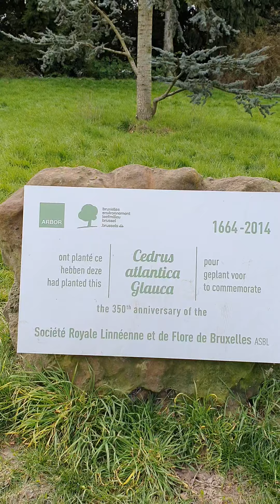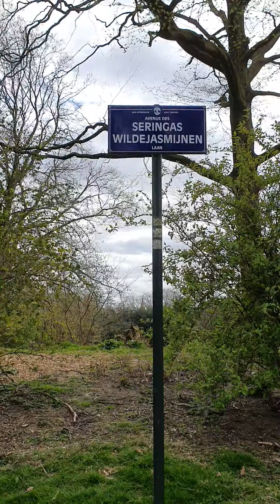03/04/2020. Parc Laeken, monument de la dynastie et ses alentours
Parc Laeken